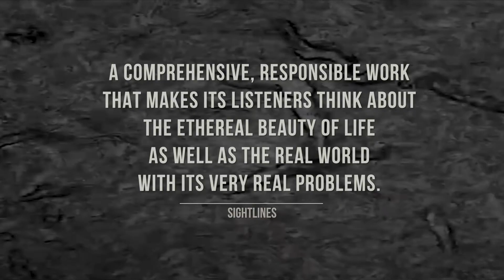Teaser | Golden Hornet's 'The Sound of Science' featuring Jeffrey Zeigler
Golden Hornet’s "The Sound of Science" includes new pieces of music by celebrated international composers. Written for amplified cello and electronics, all pieces are performed by world-renowned cellist Jeffrey Zeigler, long time member of Kronos Quartet, cellist for John Zorn, Philip Glass, Laurie Anderson, and many more.

From West African storytelling and collaborations with Herbie Hancock, to radioactive medical procedures and tours with St. Vincent, each composer involved is celebrated for their unfettered originality, yet unique in their creative process and experience. The composers self-selected an array of scientific minds which intrigued them musically, and which represent a range of research that has shaped humanity as a whole.

The endeavor's eight total works are inspired by and reflective of the scientist’s practice, and in some cases, even incorporate sounds sourced directly from their research.

Works by & based on:

Yuka Honda (Japan/NYC) & Katherine Johnson (Mathematician)
Foday Musa Suso (The Gambia) & George Washington Carver (Botanist)
Felipe Pérez Santiago (Mexico City) & Jill Tarter (Astronomer)
Maja Ratkje (Norway) & Signe Kjelstrup (Chemist)
Sarah Lipstate (LA/Austin) & Marie Curie (Physicist)
Paola Prestini (NYC) & Andrew Kruczkiewicz (Climatologist)
Graham Reynolds (Austin) & Barry Chernoff (Biologist) + Kristen Harris (Neuroscientist)

Co-curated by Zeigler and acclaimed composer-bandleader Graham Reynolds, "The Sound of Science" brings the two disciplines together in a celebration of their shared culture of inquiry, and invites audiences to explore the importance of – and connections between – different kinds of creation and discovery in the quest for a deeper understanding of the world around us and each other.

"The Sound of Science" album is available NOW

Commissioned by Golden Hornet. Co-commissioned by Kathleen & Harvey Guion.